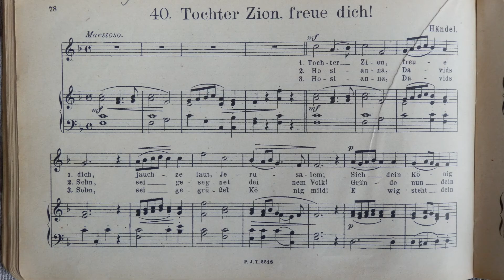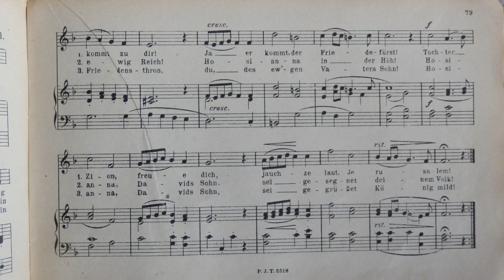Weihnachtslieder: Tochter Zion freue dich (Vorabversion) Gesang Solo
Tochter Zion, freue dich! zum Mitsingen für Kinder in der Adventszeit und Weihnachten

Komponist: Händel

Gesang (noch nicht zufriedenstellend): Stawi

1.Strophe
Tochter Zion, freue dich,
jauchze laut, Jerusalem;
Sieh dein König kommt zu dir!
Ja er kommt, der Friedefürst!
jauchze laut, Jerusalem!

2.Strophe
Hosianna, Davids Sohn,
sei gesegnet deinem Volk!
Gründe nun dein ewig Reich!
Hosianna in der Höh!

3.Strophe
Hosianna, Davids Sohn,
sei gegrüßet König mild!
Ewig steht dein Friedensthron,
du, des ew'gen Vaters Sohn!

Anmerkung:
In der Reihe mit Weihnachtslieder möchte ich Weihnachtslieder zur Verfügung stellen, so wie ich sie selbst mit meinen Kindern singe.
Nachmittags an den Adventssonntagen sitzen wir am Adventskranz bei Kerzenschein, essen einige selbstgebackene Plätzchen, trinken Tee und singen, so wie ich es auch schon als Kind mit meinen Eltern getan habe.
Wenn ich im Internet nach Weihnachtsliedern gesucht habe, habe ich immer Versionen mit anderen Instrumenten oder mit professionellem Gesang. Toll anzuhören, aber eigentlich nicht zum mitsingen geeignet.
Die Noten sind von meinem Großonkel, vor dem zweiten Weltkrieg gekauft.
Tochter Zion möchte ich nochmals einsingen, da ich noch nicht zufrieden bin, ... daher nur als Vorabversion.

Christmas Song / Carol, Chant de Noel, Canto de Navidad, Canto do Natal